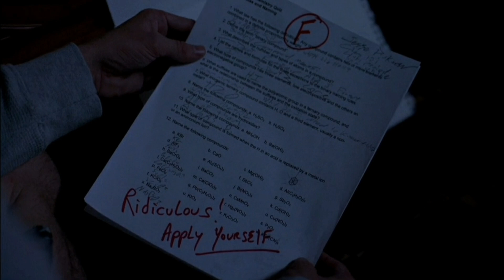Breaking Bad (2008) Season 1 Ep 3+4 | Explained In Hindi/Urdu | Best Web Series | AVI MOVIE DIARIES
Breaking Bad
Breaking Bad Season 1  EXPLAINED IN HINDI
Breaking Bad Season 1 Ep 3+4 SIMPLE EXPLANATION IN HINDI

AVI MOVIES DIARIES
breaking bad (2008) season 1 ep 1+2 explained in hindi/urdu ,